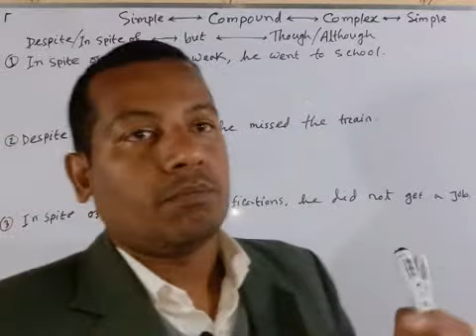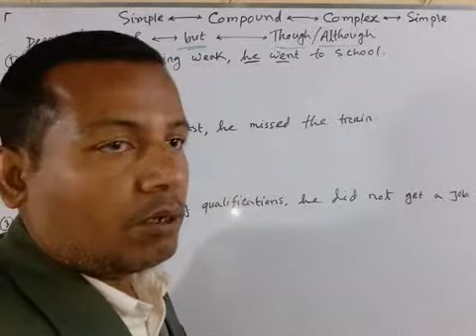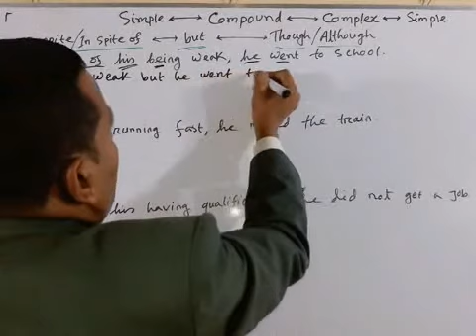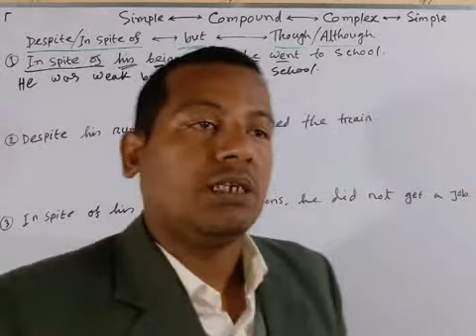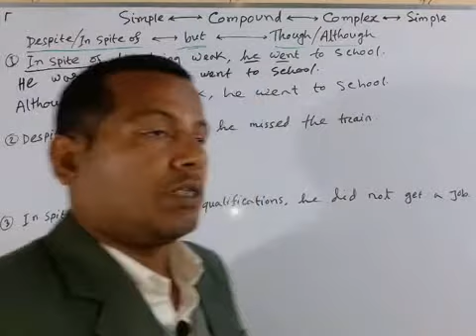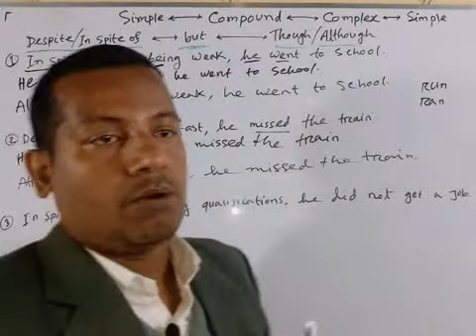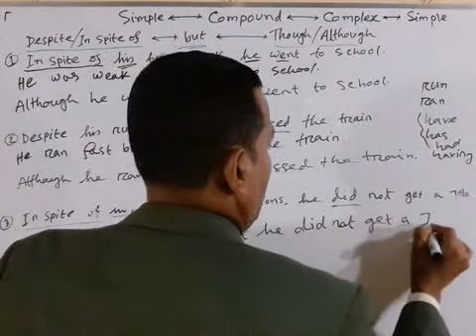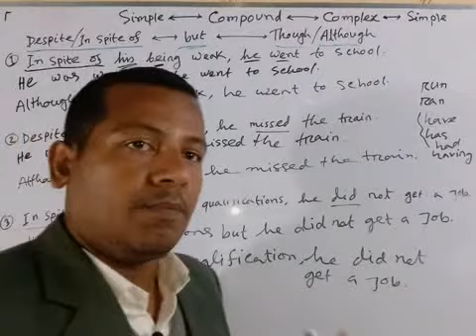3. In spite of-but-Although(simple-compound-complex)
The Part of The Sentence.
Subject And Predicate.
Kind of sentence
Simple, Compound and Complex Sentence.
A simple sentence consists of only one clause. A compond sentence consists of two or more independent clause.  A complex sentence has at least one independent plaus at least one dependent clause. A set of words with of dependent clause may be and incomplate sentence also called a sentence
This channel is educational that the students for helpful
Channels name
English grammer
Simple, compound, complex.
Eunush sir
Math, science and assignment